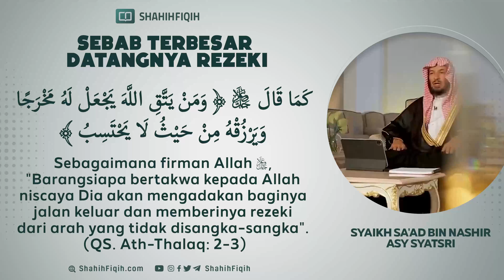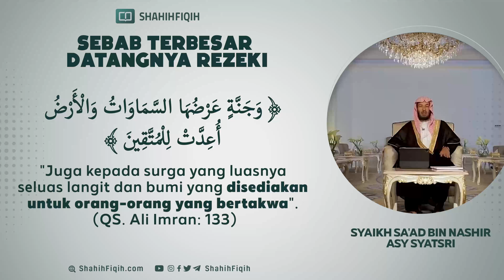Sebab Terbesar Datangnya Rezeki - Syaikh Sa'ad bin Nashir Asy Syitsri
كَتَبَ اللَّهُ مَقَادِيرَ الْخَلاَئِقِ قَبْلَ أَنْ يَخْلُقَ السَّمَوَاتِ وَالأَرْضَ بِخَمْسِينَ أَلْفَ سَنَةٍ

“Allah telah mencatat takdir setiap makhluk sebelum 50.000 tahun sebelum penciptaan langit dan bumi.” (HR. Muslim no. 2653, dari ‘Abdullah bin ‘Amr bin Al ‘Ash)

Dalam hadits lainnya disebutkan,

إِنَّ أَوَّلَ مَا خَلَقَ اللَّهُ الْقَلَمَ فَقَالَ اكْتُبْ. فَقَالَ مَا أَكْتُبُ قَالَ اكْتُبِ الْقَدَرَ مَا كَانَ وَمَا هُوَ كَائِنٌ إِلَى الأَبَدِ

“Sesungguhnya awal yang Allah ciptakan (setelah ‘arsy, air dan angin) adalah qalam (pena), kemudian Allah berfirman, “Tulislah”. Pena berkata, “Apa yang harus aku tulis”. Allah berfirman, “Tulislah takdir berbagai kejadian dan yang terjadi selamanya.” (HR. Tirmidzi no. 2155. Syaikh Al Albani mengatakan bahwa hadits ini shahih)

Ibnul Qayyim berkata,

“Fokuskanlah pikiranmu untuk memikirkan apapun yang diperintahkan Allah kepadamu. Jangan menyibukkannya dengan rezeki yang sudah dijamin untukmu. Karena rezeki dan ajal adalah dua hal yang sudah dijamin, selama masih ada sisa ajal, rezeki pasti datang. Jika Allah -dengan hikmahNya- berkehendak menutup salah satu jalan rezekimu, Dia pasti –dengan rahmatNya- membukan jalan lain yang lebih bermanfaat bagimu.

Renungkanlah keadaan janin, makanan datang kepadanya, berupa darah dari satu jalan, yaitu pusar.

Lalu ketika dia keluar dari perut ibunya dan terputus jalan rezeki itu, Allah membuka untuknya DUA JALAN REZEKI yang lain [yakni dua puting susu ibunya], dan Allah mengalirkan untuknya di dua jalan itu; rezeki yang lebih baik dan lebih lezat dari rezeki yang pertama, itulah rezeki susu murni yang lezat.

Lalu ketika masa menyusui habis, dan terputus dua jalan rezeki itu dengan sapihan, Allah membuka EMPAT JALAN REZEKI lain yang lebih sempurna dari yang sebelumnya; yaitu dua makanan dan dua minuman. Dua makanan = dari hewan dan tumbuhan. Dan dua minuman = dari air dan susu serta segala manfaat dan kelezatan yang ditambahkan kepadanya.

Lalu ketika dia meninggal, terputuslah empat jalan rezeki ini, Namun Allah –Ta’ala- membuka baginya -jika dia hamba yang beruntung- DELAPAN JALAN REZEKI, itulah pintu-pintu surga yang berjumlah delapan, dia boleh masuk surga dari mana saja dia kehendaki.

Dan begitulah Allah Ta’ala, Dia tidak menghalangi hamba-Nya untuk mendapatkan sesuatu, kecuali Dia berikan sesuatu yang lebih afdhol dan lebih bermanfaat baginya. Dan itu tidak diberikan kepada selain orang mukmin, karenanya Dia menghalanginya dari bagian yang rendahan dan murah, dan Dia tidak rela hal tersebut untuknya, untuk memberinya bagian yang mulia dan berharga.” (Al Fawaid, hal. 94, terbitan Maktabah Ar Rusyd)